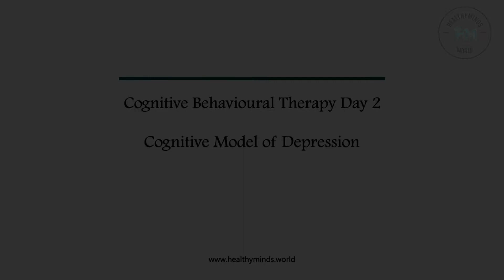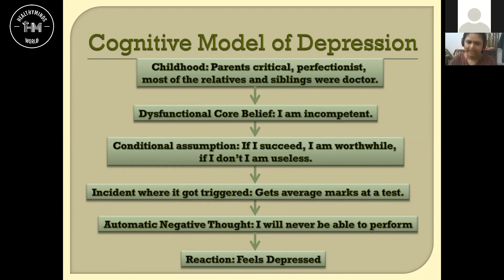Cognitive Model of Depression | Cognitive Behavior Therapy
Cognitive-behavioral models of depression suggest that the presence of negative life events in addition to one’s perception of or reaction to those events may impact the development and maintenance of depressive symptoms. Cognitive models of depression posit that negative cognitions and underlying all-or-nothing schemata contribute to and perpetuate depressed mood. More specifically, cognitive vulnerability-stress models suggest that, in the face of negative life events, individuals who have a tendency to make negative attributions about the causes of those events, about themselves, and about future consequences may be more likely to develop depression. This has been suggested as potentially contributing to gender differences in rates of depression following puberty. Behavioral models suggest that depression may result from deficits in response-contingent positive reinforcement and inadequate social skills or reliance upon escape and avoidance behaviors, such that avoidance behaviors in response to negative life events and corresponding negative emotions may lead to worsened depression.